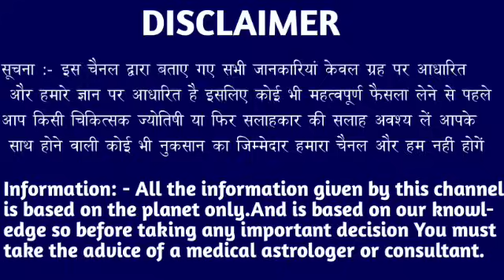कन्या राशि वालों 05 अगस्त 4:45 बजे पानी सर से ऊपर जा चुका है जल्दी देखो। Kanya Rashi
कन्या राशि वालों 31 जुलाई 4:45 बजे पानी सर से ऊपर जा चुका है जल्दी देखो। Kanya Rashi#kanyareport